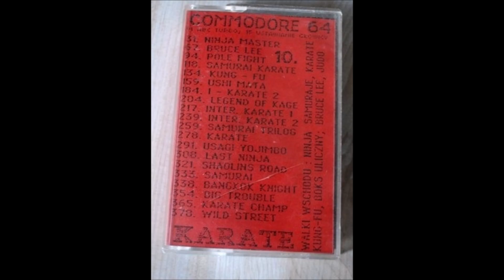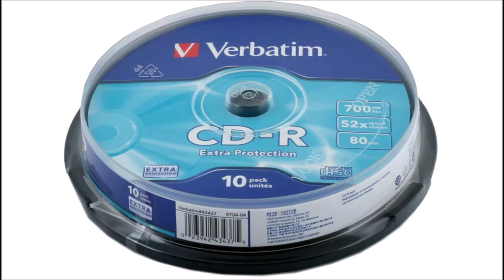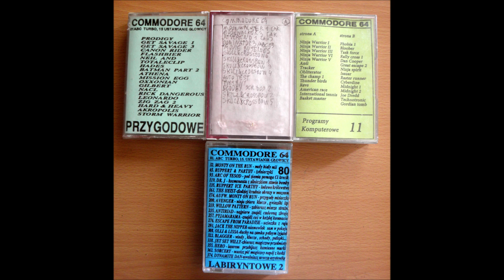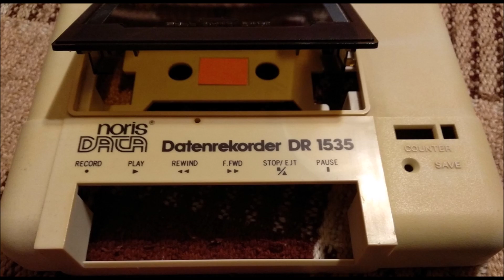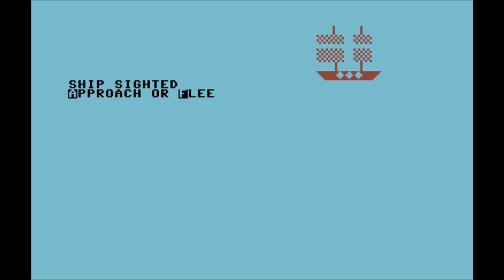Commodore C64 TOP 10 Gier ( 1 z 3)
HEJ LUDZISKA! Witam was serdecznie na obiecanym klipie specjalnym ( jednym z trzech, które planuje wypuścić na kanał), dotyczącym gier z czasów mojego wczesnego dzieciństwa. Tak! :D Mamy tu bowiem do czynienia z barwnymi latami 90-tymi, gdzie maluchy na drogach, kolejki w sklepach, piksele na ekranach i zakrapiane imprezy rodzinne były codziennością. Powiem tak... Sam dzieciństwo miałem burzliwe ale nawet ja to ciekawie wspominam. :P Więc przygotujcie się na potężną dawkę nostalgii. Inna kwestia, że jest to jeden z najbardziej czasochłonnych i pracochłonnych filmów jakie stworzyłem w życiu. Mam nadzieję, że to docenicie i że wam się spodoba. Zatem życzę miłego oglądania gier z epoki kamienia łupanego :)